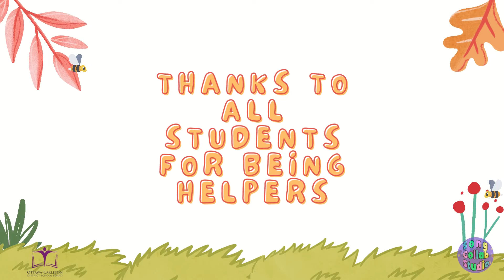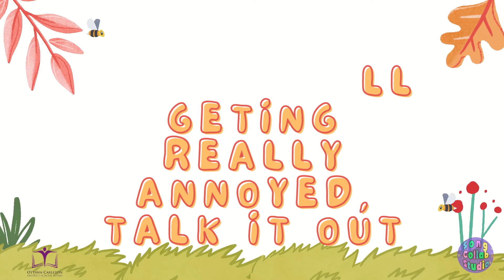W. Erskine Johnston Public School - Lewis & Song Collab Studio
W. Erskine Johnston Public School invited Song Collab Studios to come in and write songs with their brilliant students.

Thanks to the amazing students and staff of W. Erskine Johnston Public School.

-craig
Song Collab Studio